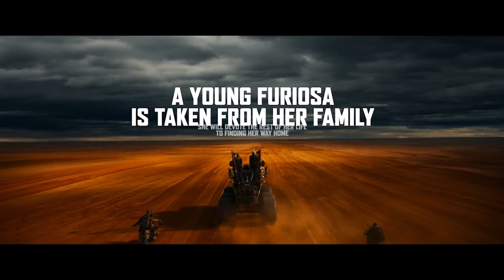Furiosa: Movie Review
Remember her.

And check out my thoughts on the Mad Max prequel in my Furiosa: Movie Review!

Furiosa is directed by George Miller and stars Anya Taylor-Joy, Chris Hemsworth, Tom Burke, and Lachy Hulme.

(0:00-1:17) Intro and Summary
(1:17-5:20) Highs
(5:20-7:17) Middles
(7:17-9:00) Lows
(9:00-10:45) Scoring